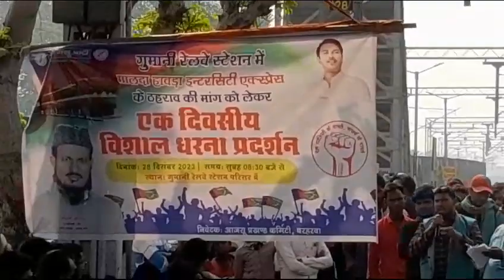Gumani Malda intercity ki khulne ki vajah ki gai hai train howrah to Malda intercity Akil Akthar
হাওড়া - মালদা টাউন ইন্টারসিটি এক্সপ্রেস

Akhil Akhtar Gumani Pakur vidhansabha kshetra ka vikas Akhil Akhtar ji
24 April ki khulne ki Mang ki gai hai
Nahin to Pakud vidhansabha kshetra ka aadami sab rail station per Utar jaega#
হাওড়া - মালদা টাউন ইন্টারসিটি এক্সপ্রেস, maldajamalpurintercity